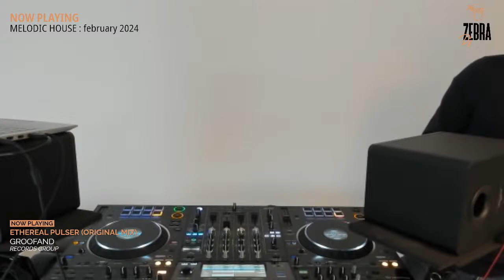HARMONIC VIBES | FEBRUARY 2024 : MY BEST OF MELODIC HOUSE SESSION II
00:00:00 GABRIEL MARCHISIO - Atlantis (Extended Mix) [CANCUN RECORDS]
00:06:51 GROOFAND - Ethereal Pulser (Original Mix) [RECORDS GROUP]
00:11:31 HUGO CANTARRA - Discopolis (Extended Mix) [SIONA RECORDS]
00:16:01 JAVI D VOGUE - Limbo (Extended Mix) [GALLANT RECORDS]
00:19:42 RHODES, CAMELPHAT, VINTAGE CULTURE - Home (Vintage Culture Remix) [BROKE]
00:23:52 TYOZ, KOROLOVA, MOTHEREARTH - Nightshapes (Extended Mix) [CAPTIVE SOUL]
00:28:12 YAN SOLO - Atlantis (Extended Mix) [DEEP WOODS]
00:32:53 ZGOOT - Trigger (Extended Mix) [EMERGENT SHORES]
00:36:33 VIRAGE, LIVING MEMORIES - Fallin' (Original Mix) [VIRAGE MUSIC]
00:40:33 OLIVERS PATTERN - Touching Stars (Original Mix) [SILENT KOALAS]
00:46:04 TALL PAUL - Precious Heart 2024 (Ext Mix) [PHREE D RECORDINGS]
00:52:04 HEARD RIGHT - Hidden (Extended Mix) [PURIFIED RECORDS]
00:55:55 JOHN BOUNCE - I Feel Love (Extended Mix) [GETNDANCE]
00:59:56 PIPPI CIEZ - Sunrise over Uluwatu (Original Mix) [DREAMERS & DANCERS]
01:03:15 PÔNGO - Rotowash (Original Mix) [UPPERGROUND]
01:08:16 BACKFROM84 - Can't Forget (Original Mix) [SLEEPLESS NIGHTS RECORDS]
01:12:56 ADRIATIQUE, UNDERCATT - Horizon (Original Mix) [X RECORDINGS]
01:17:46 ASHIBAH - Make It Better (Forever) (Extended Mix) [FATIMA IN TROUBLE]
01:22:07 CAMELPHAT, MONOLINK, INNELLEA - Shelter (Extended) [DISTORTED YOUTH]
01:25:47 ENØS - Fire Inside (Extended Mix) [PURIFIED RECORDS]
01:30:17 ESTIVA - Undercover Romance (Extended Mix) [COLORIZE (ENHANCED)]
01:34:37 INNANA, ONE OF YOU - Change (Original Mix) [AFTERTECH RECORDS]

Audio source : BEAPORT Link or Buy on Beaport Website

Follow DJZEBRA :
MIXCLOUD 34
KICK